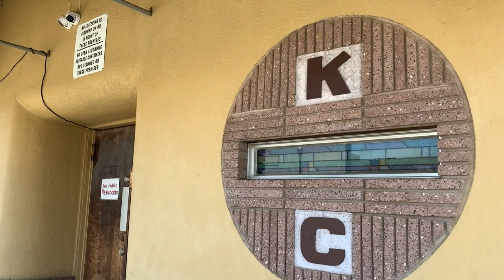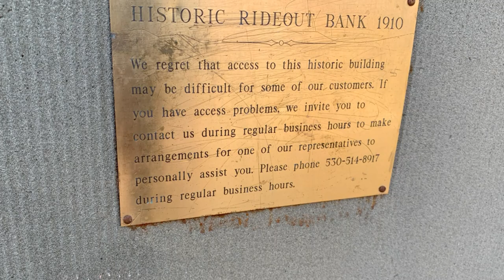Exploring Gridley, CA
This little City is pretty great! Possibly the cleanest downtown area I have ever seen in Northern California! Quaint and charming neighborhoods seem like a great place to raise kids.. Gridley took in over 400 2018 Camp Fire Paradise wildfire refugees. Thank you Gridley!
With a population of around 7000 it is still able to host the annual Butte County Fair. Join me as I explore the historic downtown area and drive thru some side streets!
If you enjoy these videos please consider